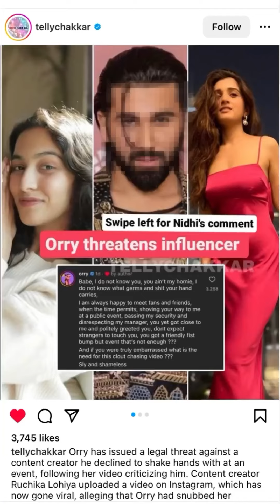storytime not my birthday today it was few days backkk